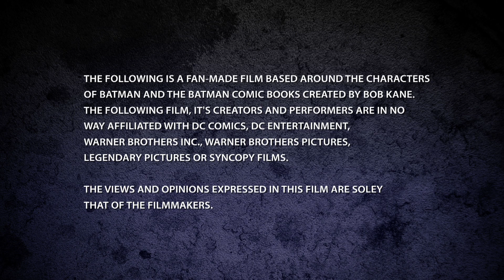GCFX Bane Project Final HD 1080p